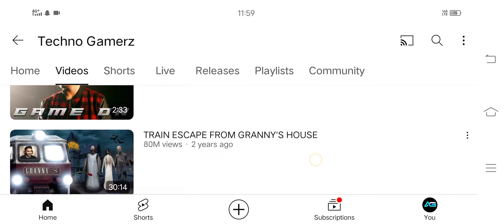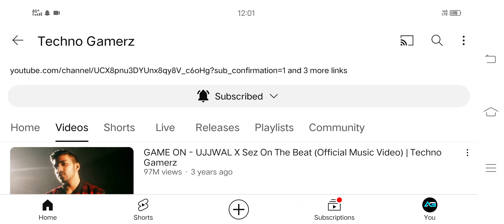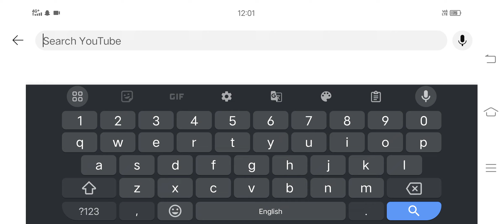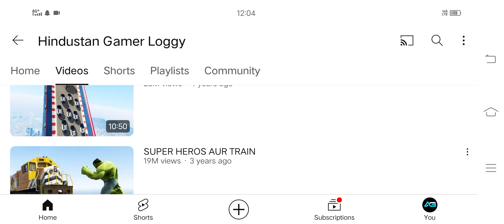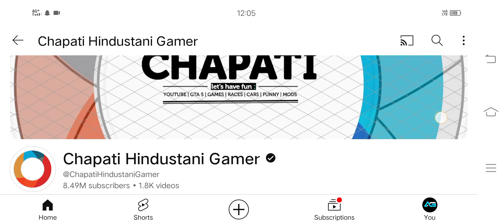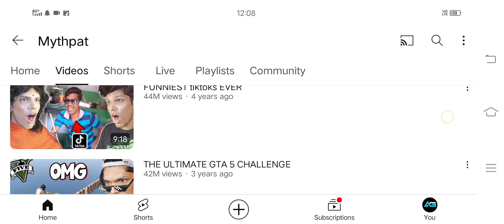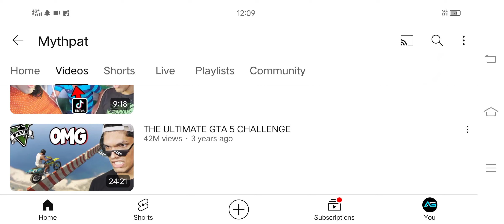I m trying youtubers intro.